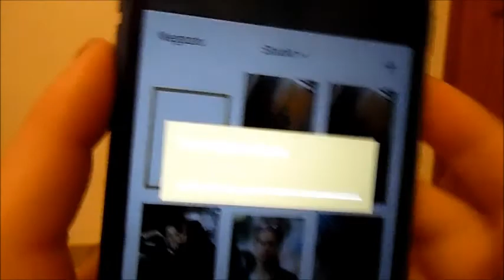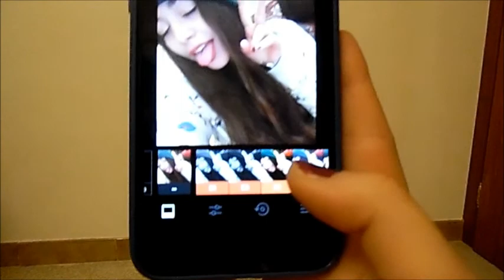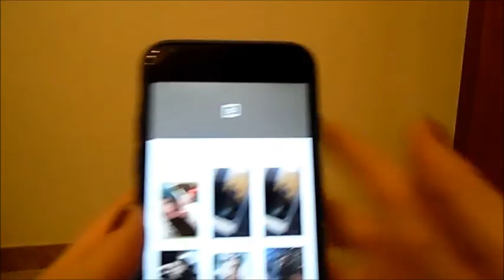COME MODIFICO LE MIE FOTO |Sof♡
Hello everybody!
Mi chiamo Sofia e questo è il mio piccolo,grande mondo su youtube!
Oggi sono tornata con

Se volete continuare a seguirmi ed essere sempre aggiornati sul canale potete trovarmi qui;
♡ PAGINA FACEBOOK :
      Sofia Li Puma @soflipuma
♡ GOOGLE + :
    Sofia Li Puma

     sofia.fia03
     Sofia Li Puma

♡ PERISCOPE
 (non l’utilizzo molto) :
     Fiaz

♡ WE HEART IT:
  Sofia Li Puma

👉🏻ABOUT ME👈🏻
NAME : Sofia
AGE : 14
CITY : Palermo
Se hai letto fino a qui commenta con “polpo”🐙
Ily
-S💜